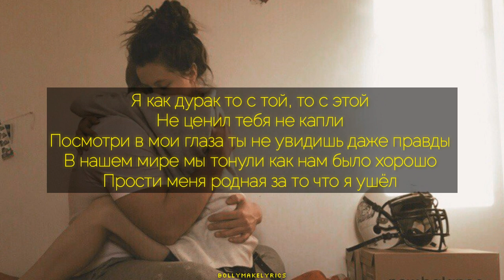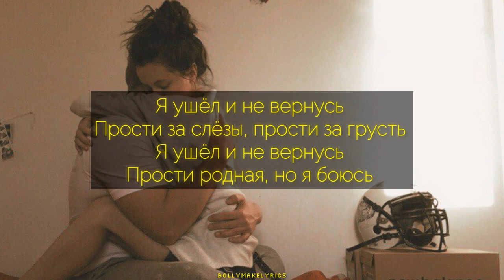DÀRLET - НЕ ВЕРНУСЬ (ТЕКСТ | КАРАОКЕ)